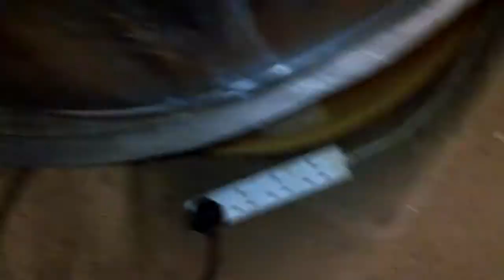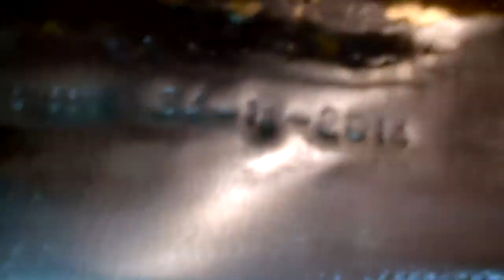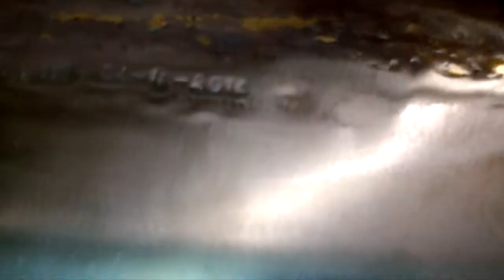Daniel's new E Tenor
The great steel pan soloist, arranger and composer: Robert Greenidge came to London from Trinidad and Tobago to perform at the BAS Annual Awards Presentation on Friday, 14 November 2014.
Dudley was asked and given a pan to prepare for Mr. Greenidge and spent practically all day to get it up to the quality for him to perform on (Video to follow), this is the type of workmanship that Dudley puts into all the musical instruments he prepares for the many costumers he has made pans for over the years.